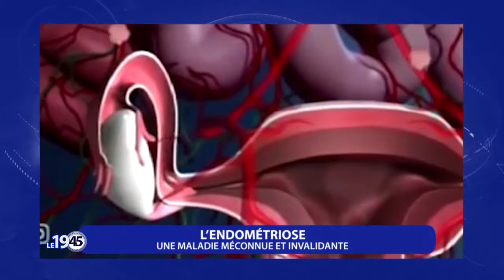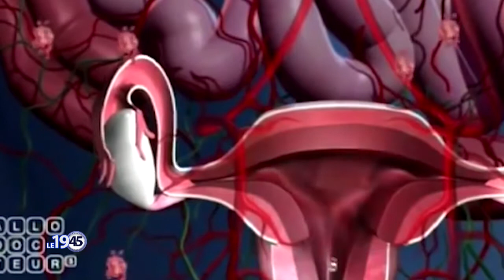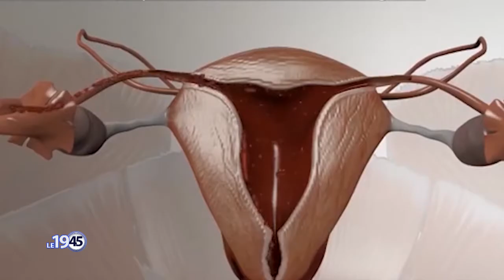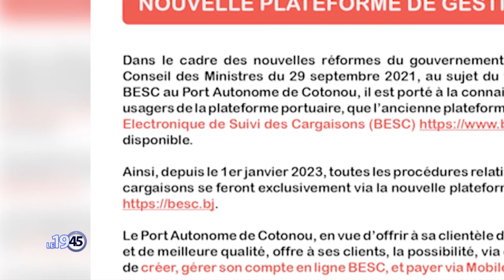Le 19 45 du 02 Janvier 2023 avec Amandine ANIAMBOSSOU